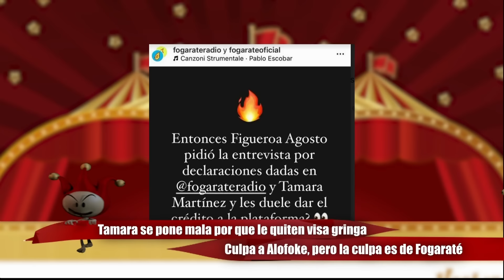CIRQUEROS SE COMEN A TAMARA, QUE ECHA CULPA SI LE QUITAN VISA GRINGA, POR VÍNCULO CON AGOSTO